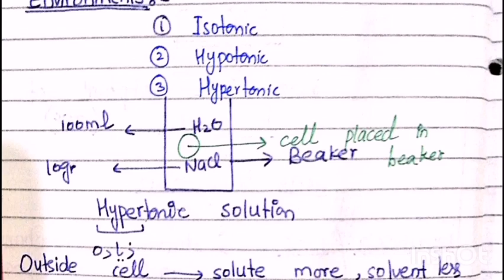Homeostasis | chapter 15 | Fsc biology summaries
Osmoregulation and thermoregulation